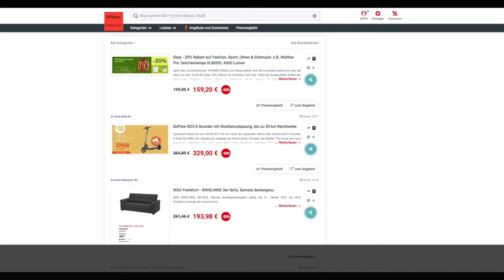Schnäppchen/Billiger des Tages 08.09.20 - SoFlow SO3 E-Scooter mit Straßenzulassung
Heute ist Schnäppchen/Billiger des Tages - SoFlow SO3 E-Scooter mit Straßenzulassung.